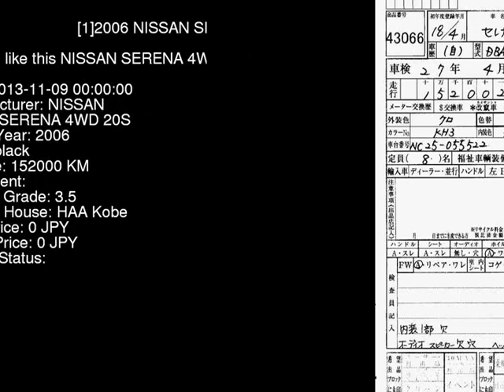2006 NISSAN SERENA 4WD_20S NC25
the Authority on JDMs since 2007!  . Details on this car from auction in Japan